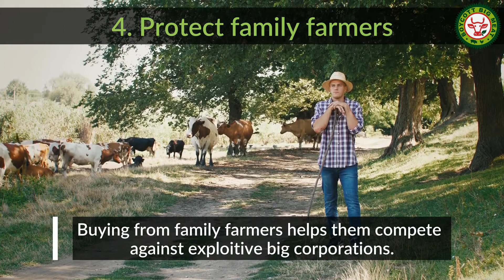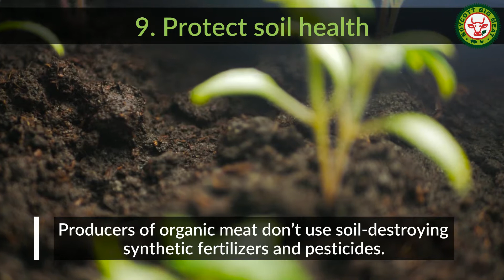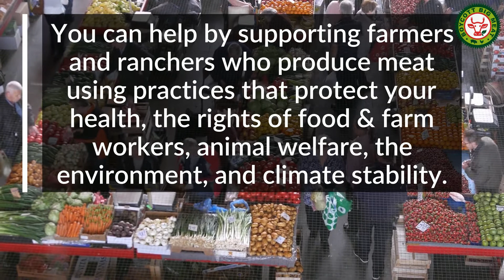13 Reasons to BoycottBigMeat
Why are we letting a handful of "Big Meat" corporations destroy our health and communities? Together, we can build a better food system.

Need help finding organic regenerative locally produced food? We’ve created a regenerative farm map! Just plug in your zip code, and find a farm near you.